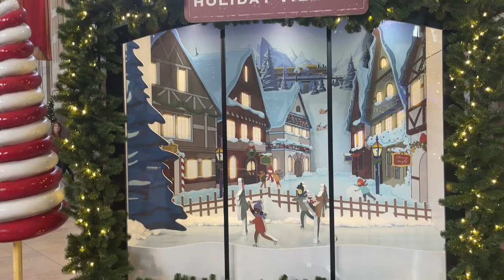Kansas City Union Station Holiday Expressions & A Brief History including the 1933 Mob Massacre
Today were headed to see the Holiday Expression Display at Union Station. while were there we'll get a brief history and even see the bullet holes from the 1933 Union Station Massacre.